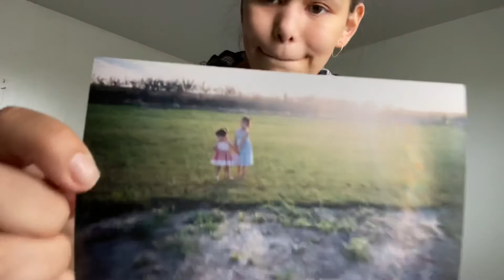Cleaning my messy room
Snap-Isabel17370